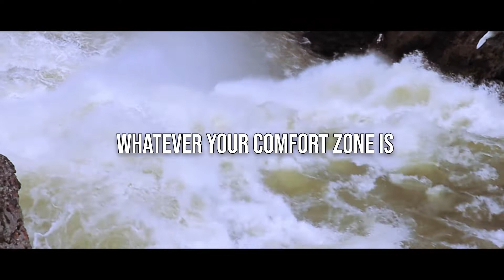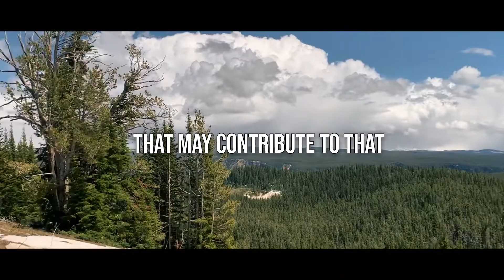You Have More Control Than You Think…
How You Respond Is Your Choice!

I hope you all enjoyed this video. Within this cinematic dialogue, I discuss how you have the ability to control your response to situations in your life. Of course, there will be external factors that contribute to where you are positioned in life, but how the choice you make in that type of situation is up to you! How you feel and what behavior you decide to respond with is almost always up to you. Please watch the video to find out more!